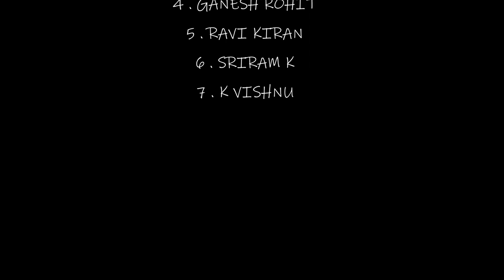Dog's Days | A Musical Documentary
Dog's Days

This video is a bit different, it showcases the life of man's best friend.
Time flies so fast, it's only after seeing the video,I realised it's been so long since he came into our life and made it so much better ♥️

Check out the trailer of our first short movie - WHO?

👆👆👆 Trailer 👆👆👆

WHO?

👆👆👆The movie 👆👆👆

Check out the trailer of our second movie

👆👆👆 Trailer 👆👆👆

👆👆👆The movie 👆👆👆